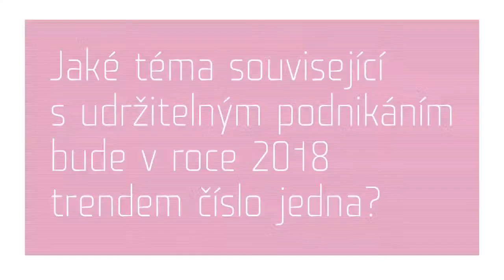Odpovědné Česko: Julie Hrstková, komentátorka Hospodářských novin